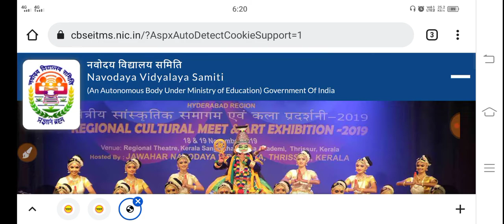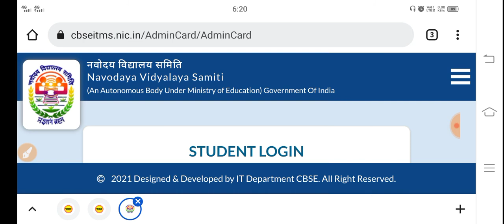ਨਵੋਦਿਆ ਵਿਦਿਆਲਾ ਦੇ ਰੋਲ ਨੰਬਰ ਆ ਗਏ ਹਨ, ਕਲਾਸ 6 ਵੀ ਦੇ ਰੋਲ ਨੰਬਰ ਆ ਗਏ, Navodaya Vidyalaya Admit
ਨਵੋਦਿਆ ਵਿਦਿਆਲਾ ਦੇ ਰੋਲ ਨੰਬਰ ਆ ਗਏ ਹਨ, ਕਲਾਸ 6 ਵੀ ਦੇ ਰੋਲ ਨੰਬਰ ਆ ਗਏ
Navodaya Vidyalaya Class 6 Admit Card 2022